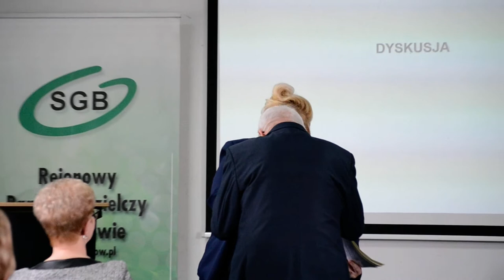Przemówienie poseł Elżbiety Nawrockiej w RBS Lututów